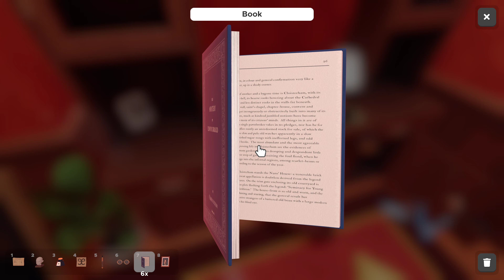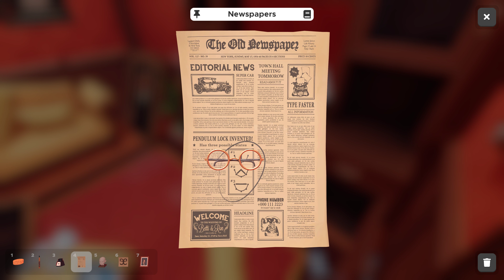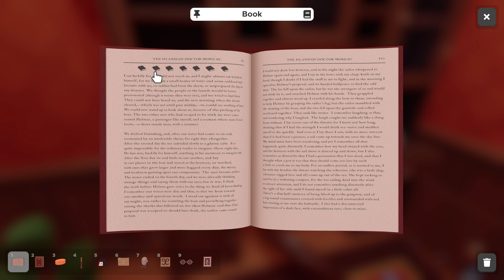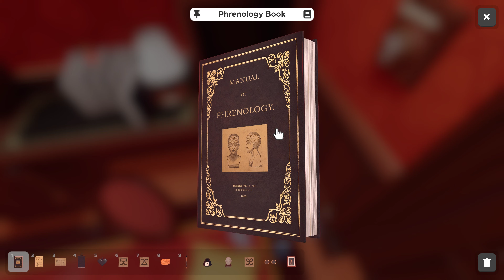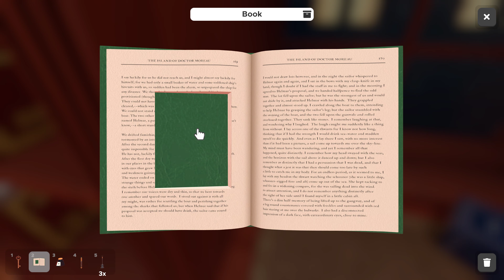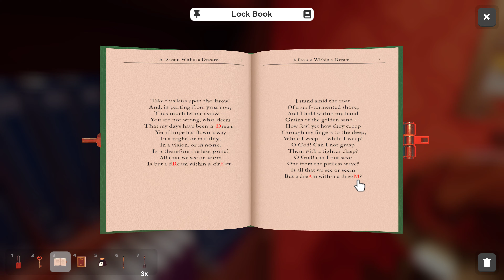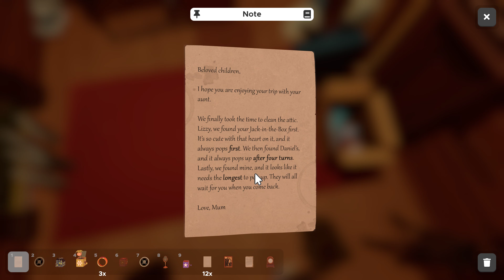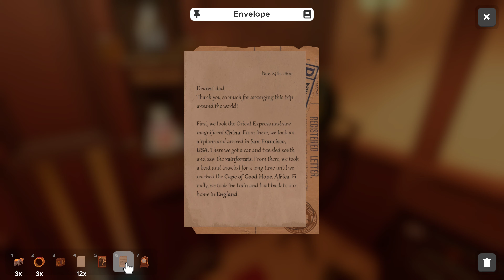Escape Simulator-Edgewood Mansion Complete